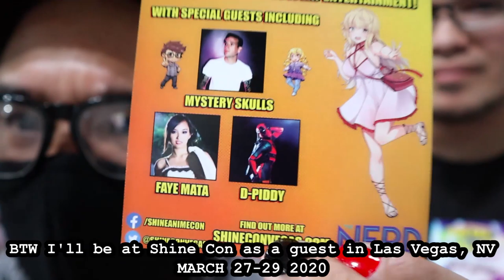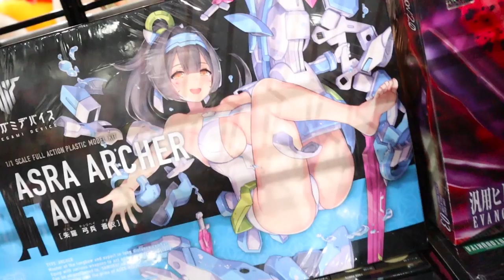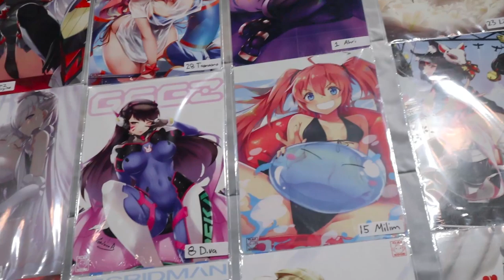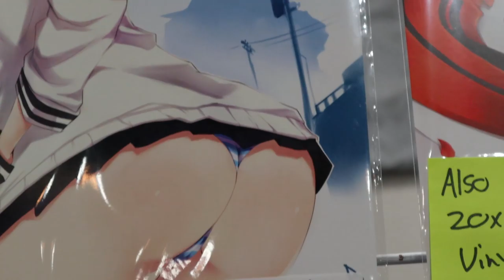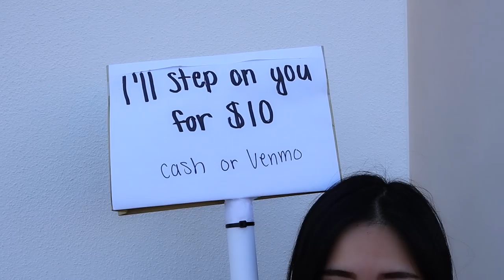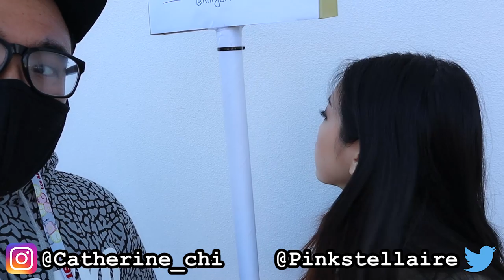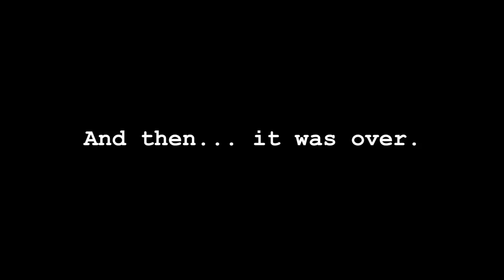Anime Los Angeles 2020 | D-Piddy Con Vlog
I go to Anime Los Angeles 2020 in Ontario, California, USA!

Skip around:
Friends! (0:16)
ALA Parking Advice (2:03)
Shine Con Guest Promo (3:49)
LEWDS (6:44)
I FOUND LING XIAOYU MERCH! (7:32)
She'll Step On You For $10 (9:54)
Seven Deadly Sins? (10:39)
Mumen Rider Lives! (15:27)
Let's Eat Okamoto Kitchen (15:55)
Heading Home (16:25)